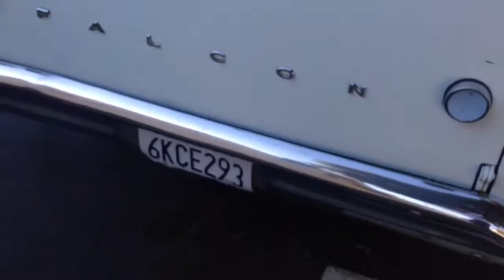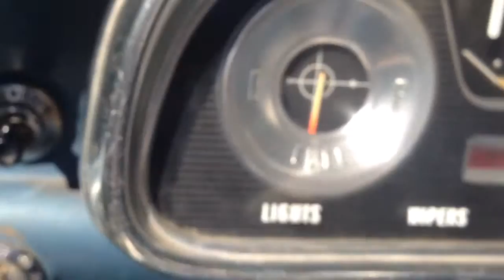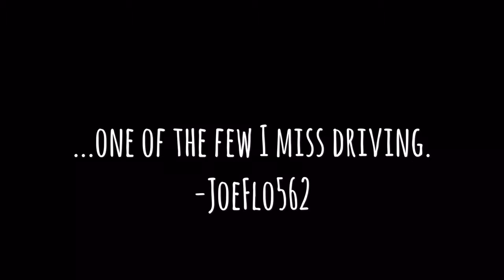1962 Ford Falcon Wagon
One of the few cars I wish I could get back.